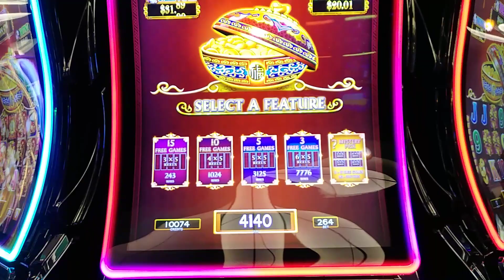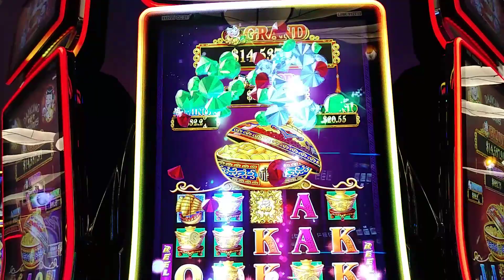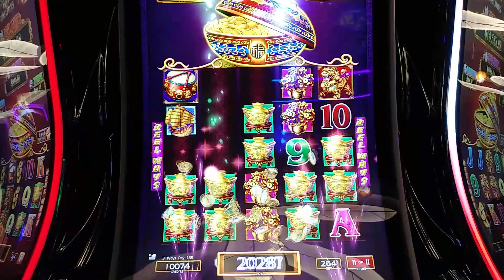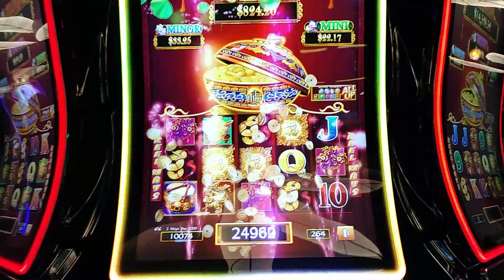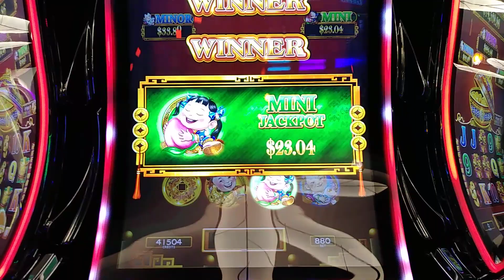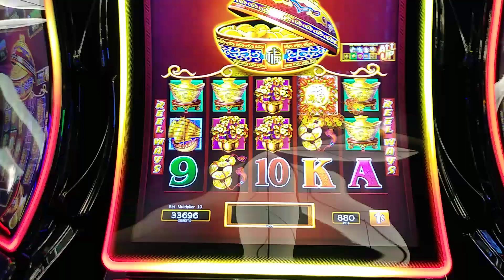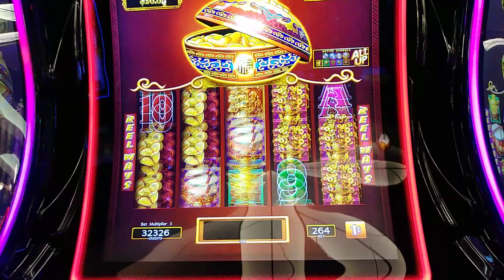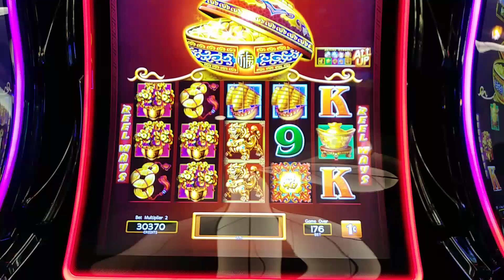HUGE WIN ON DANCING DRUMS SLOTS AT WINSTAR CASINO